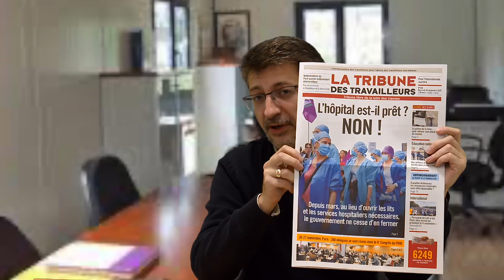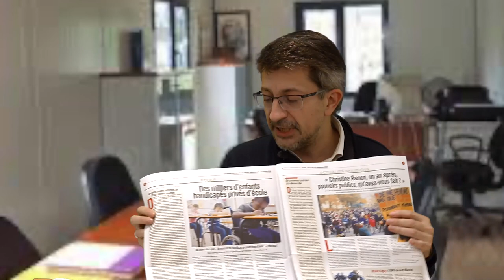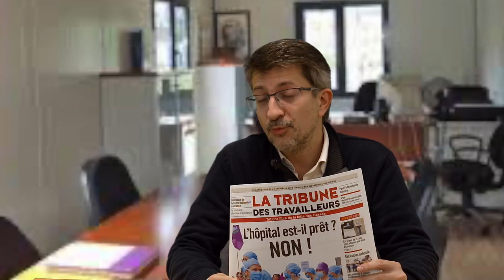Présentation de la Tribune des travailleurs n°258 (HD)